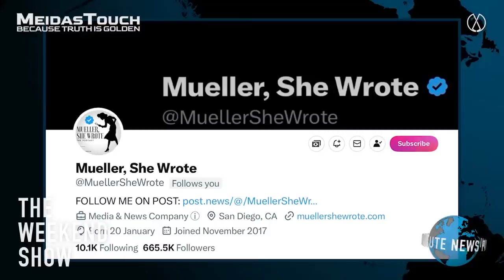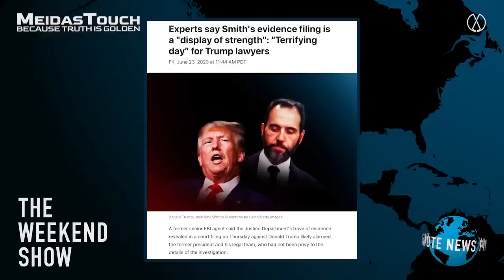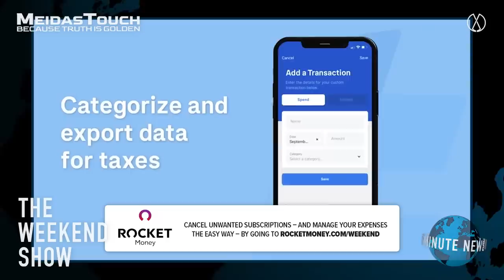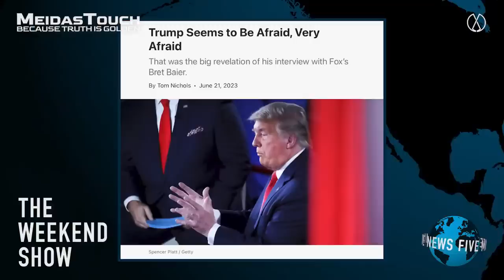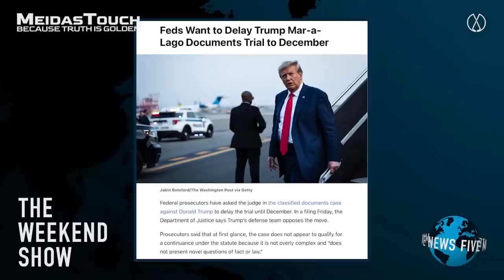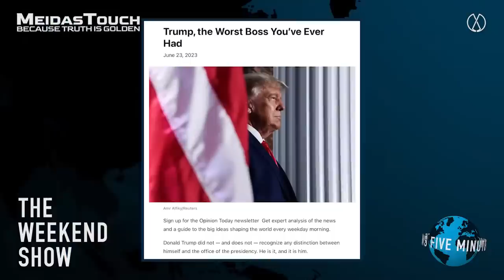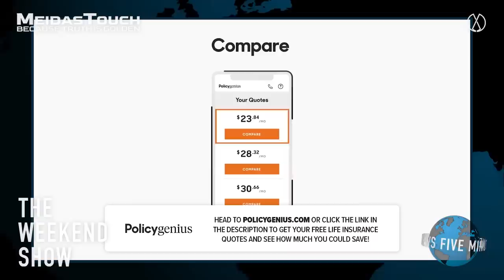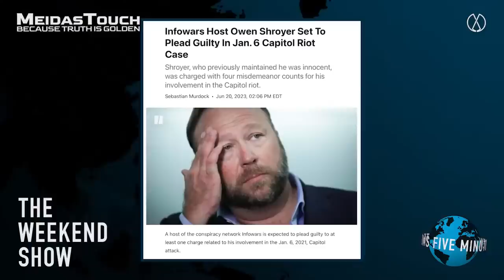LIVE: Trump’s DIRE LEGAL CRISIS Dissected as Republican Schemes BACKFIRE | The Weekend Show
Mueller Report expert Allison Gill exposes the sham Durham Inquiry and discusses the dangerous case of the MAGA House, responsible for censuring Adam Schiff and trying to impeach Joe Biden. All on The Weekend Show with Anthony Davis.

Rocket Money: Cancel unwanted subscriptions – and manage your expenses the easy way – by going
now to get 15% PERCENT OFF your entire order.
to get your free life insurance quotes and see how much you could save.
AG1: Athletic Greens is giving you a FREE 1 year supply of Vitamin D AND 5 free travel packs with your first purchase.